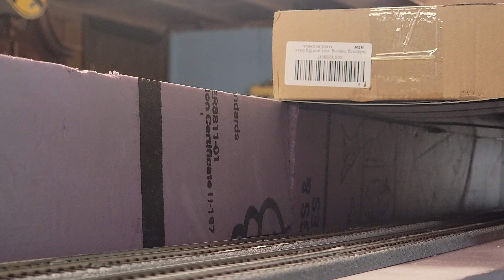S2 E21: 1876 Hauling Cargo Containers Through The Mountains.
Burlington Northern SD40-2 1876 hauling cargo containers through the mountains.